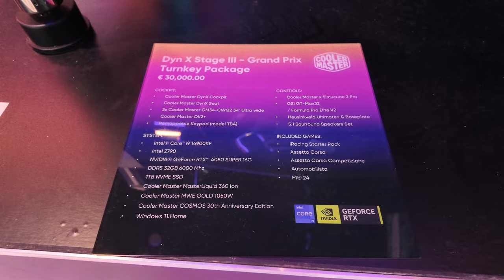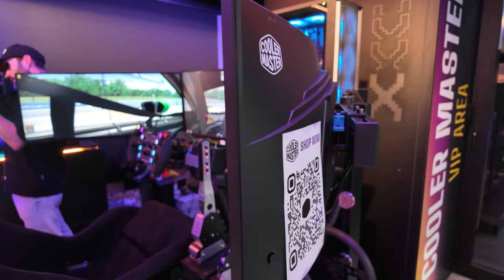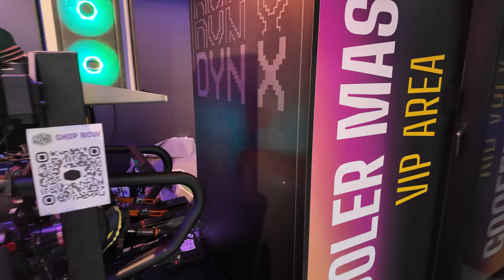My Experience on the Cooler Master Dyn X Stage III Simulator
At @simracingexpo we were able to get a lot of seat time on the @coolermasteronline / @CoolerMasterGaming Dyn X Stage III Simulator. Let me show you around this full motion rig and get you closer to the equipment. What do you think of it?